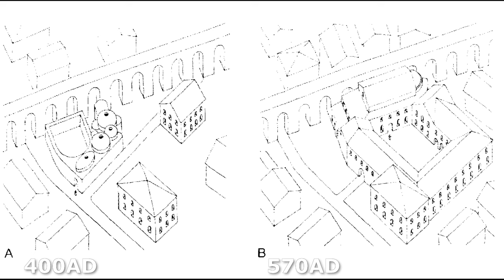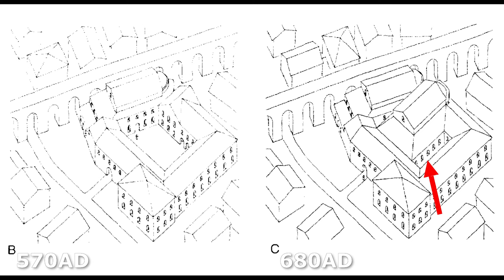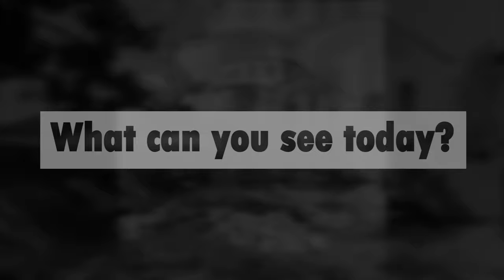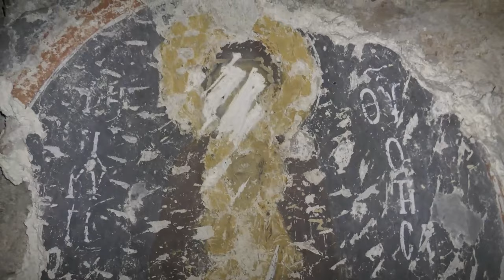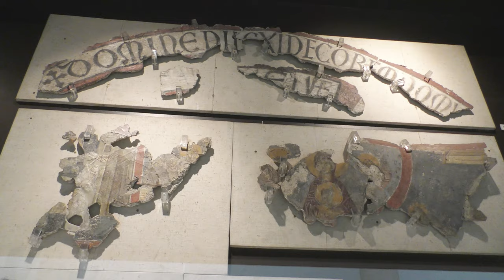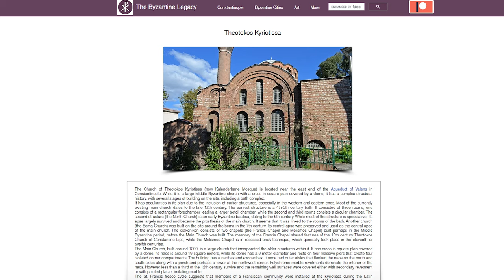Theotokos Kyriotissa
The Church of the Theotokos Kyriotissa is not a famous Byzantine monument but its history mirrors that of the city itself. It is now called the Kalenderhane Mosque.

This video is part of a series - 'The History of Byzantium goes to Istanbul.' In 2018 the listeners of the podcast funded a Kickstarter to send me to Istanbul. I documented many of the surviving Byzantine sites and have made videos about them.

I am now able to offer tours to Istanbul (and beyond) for listeners of the podcast.

It's a fantastic website providing breakdowns of the Byzantine buildings that can still be seen today and there you'll find most of the still images and sketches used in these videos.

'The History of Byzantium' is a podcast telling the story of the Roman Empire from 476 AD to 1453.